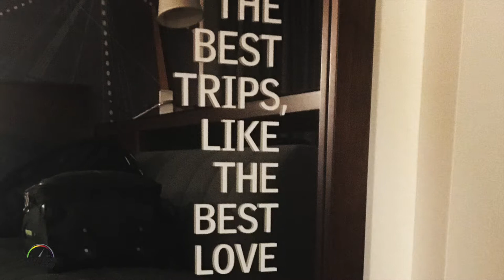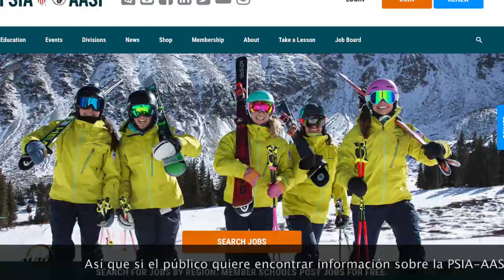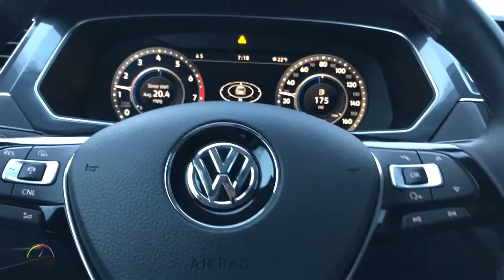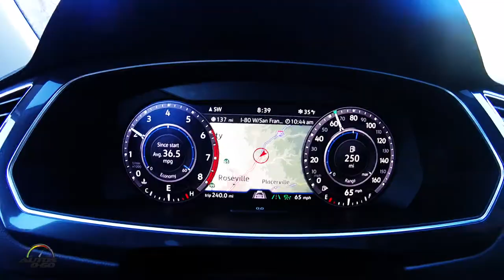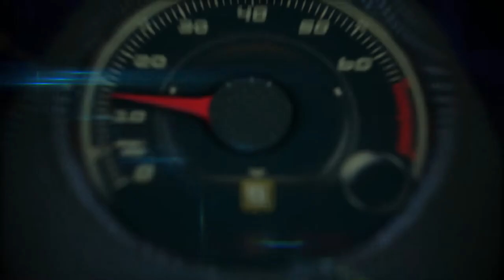Aventura de invierno con Volkswagen 4MOTION en Lake Tahoe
Aventra de invierno con Volkswagen y Asociación Americana de Instructores de Esquí en Lake Tahoe manejando la Volkswagen Tiguan, la Volkswagen Atlas y la Volkswagen Alltrack ... a la caza de Subaru!